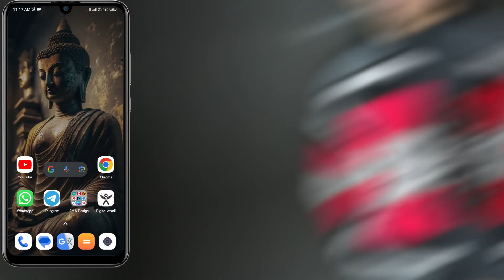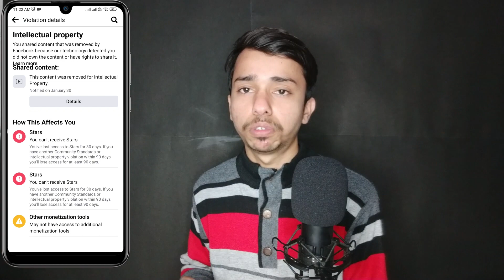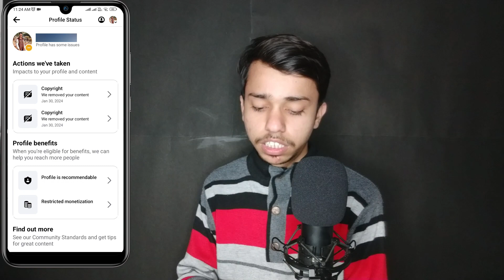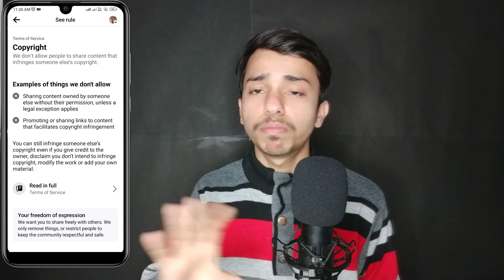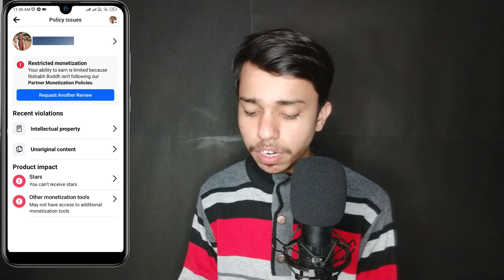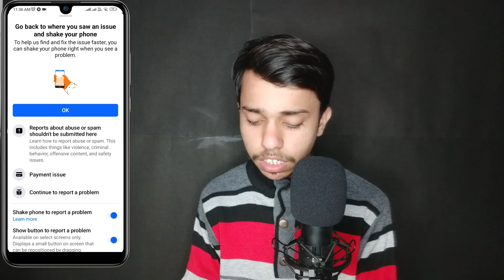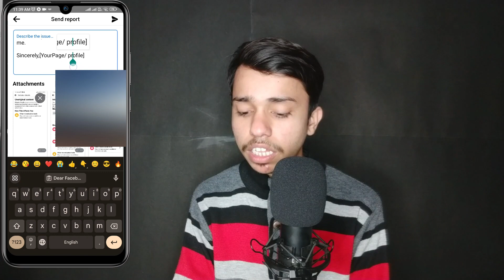facebook restricted monetization unoriginal content | Restricted monetization facebook page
Your Queries 👇👇

facebook earning restricted problem solve facebook earning restricted
facebook earnings restricted
unoriginal content facebook
unoriginal content
I am writing in response to the notice I received regarding a limited originality of content violence of Facebook’s policies related to video originality content on my Facebook page. I want to clarify that no video has been uploaded on my Facebook page of any other creator, and therefore, I believe that my page is not in violation of Facebook’s policies.
I understand that Facebook takes violations of their policies seriously, and I appreciate the opportunity to respond to this notice. I would like to provide evidence to support my claim that the videos on my Facebook page are original and have not been uploaded from any other creator.
I have created all the videos posted on my Facebook page myself, and I have not used any copyrighted material or content created by others without their express permission. All the videos on my page are original and created by me or with my team.
Therefore, I request you to kindly close the limited originality content violation issue and remove the notice from my page. I understand the importance of following Facebook’s policies, and I will continue to do so in the future.
Thank you for your attention to this matter, and please let me know if you require any further information from me.